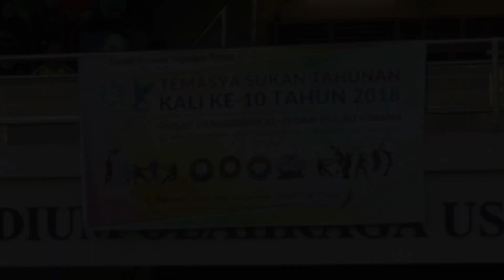SUKAN TAHUNAN AL-ITQAN PULAU PINANG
Temasya Sukan tahunan kali ke 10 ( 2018 )  Pusat Pendidikan Al-Itqan Pulau Pinang.